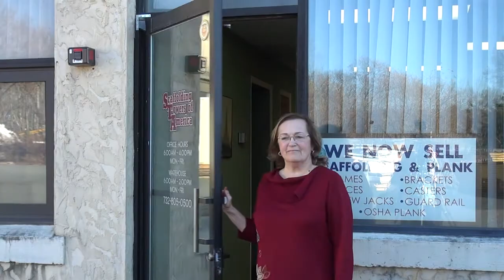Customer Testimonial: Scaffolding Towers Of America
See what our customers are saying about us & why Scaffolding Towers Of America chose to bank with Unity Bank!